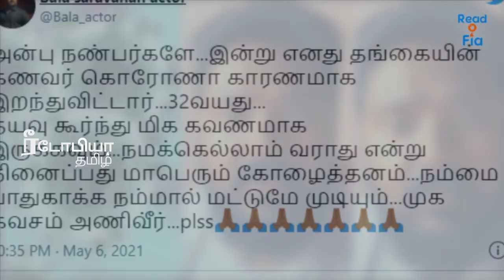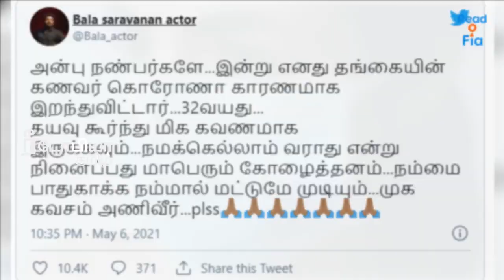Actor Bala Saravanan Sister Husband Passed Away at the Age of 32 | Corona Death | Covid 2nd Wave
பிரபல நகைச்சுவை நடிகர்  பாலா அவர்களின் தங்கை கணவர்  கொரோனா தொற்றால் உயிரிழப்பு .